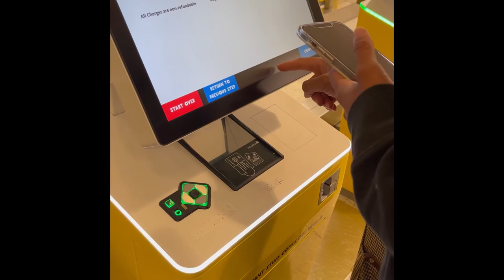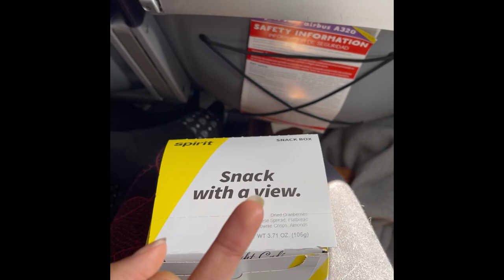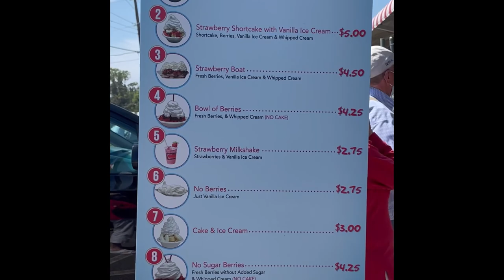FLORIDA TRIP VLOG | FIRST SPIRIT FLIGHT, FAMOUS STRAWBERRY SHORTCAKES AND MORE!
We took a trip back to our hometown in FL and it went likeeeeeee

Photographer mentioned: @photosbytitus

Black-owned lounge/bar in Ybor/Tampa we went to: @7thandgrove